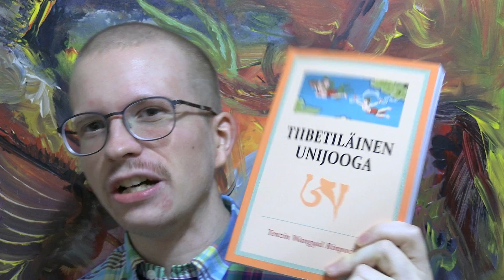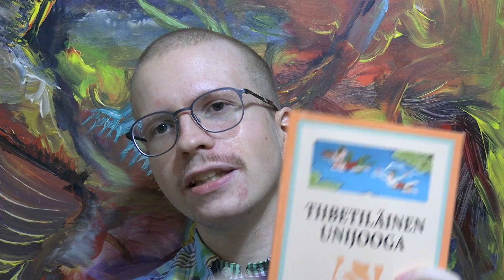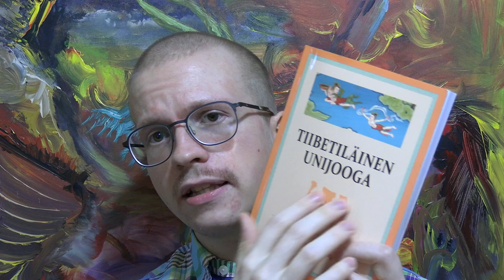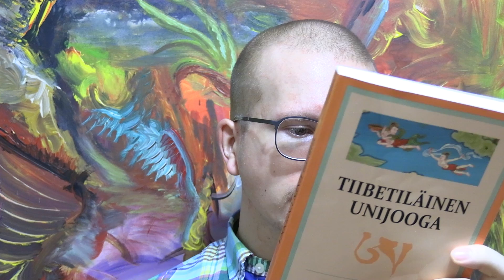Tiibetiläinen unijooga - Tenzin Wangyal Rinpoche - Kirja arvostelu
Psykoanalyyttinen & itsetutkiskeleva näkökulma unien tulkintaan. Suosittelen kirjaa kokeneemmille psykonauteille, kirjan metodit ovat todella toimivia ja nostavat alitajunnastasi huomattavasti tiedostomatanto materiaa tietoisen mielen tarkasteltavaksi.

Olen kuunnellut kuulokkeilla tätä levyä nukkuessani, tämä levy yhdistettynä Tiibetiläinen Unijooga kirjan metodeihin voi aiheuttaa järisyttäviä unikokemuksia.

Jos haluat lisää ymmärrystä tästä aiheesta & unipäiväkirjan kehittämisestä katso myös tämä pidempi videoni aiheesta jolla kerron kaikesta mahdollista unennäköön liittyvästä